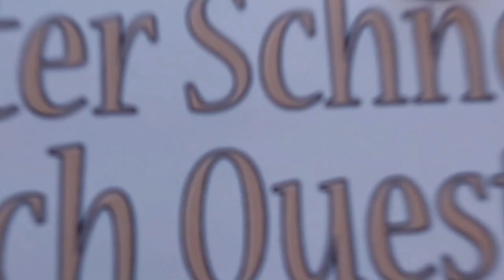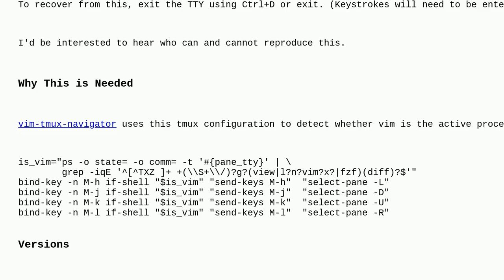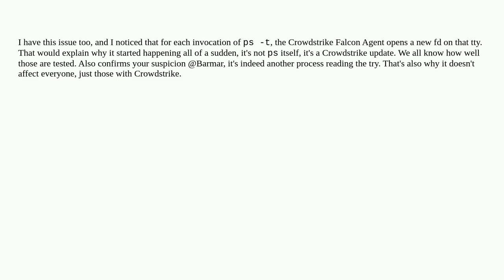Apple: Running ps -t /dev/tty started causing the specified terminal to stop receiving most keyst...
Running ps -t /dev/tty started causing the specified terminal to stop receiving most keystrokes

A special thanks goes out to the community

  unix command-line